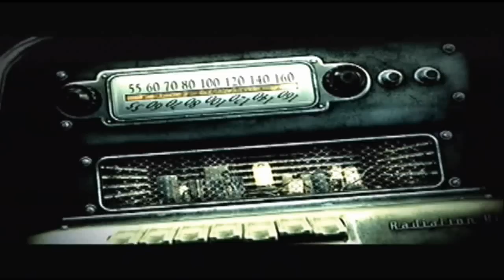Fallout 3 intro video HD